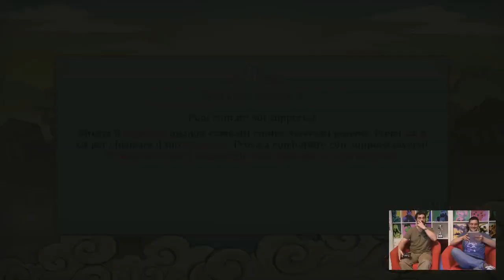PLAY Live - Naruto Shippuden Ultimate Ninja Storm Revolution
Proviamo la versione preview del gioco per circa un'ora.

Ora che il gioco è uscito possiamo recuperare questo vecchio PLAY Live :)